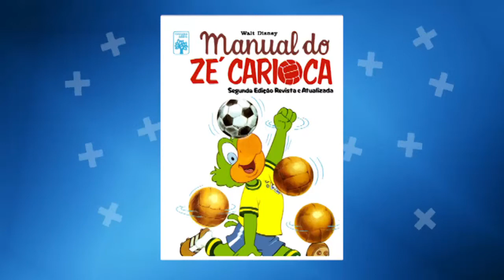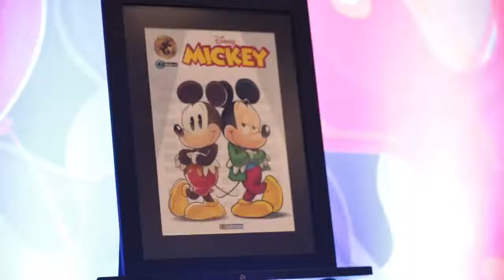+ Show - 09/03/19 - Parte 1